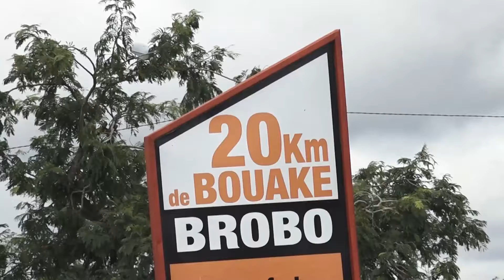CÔTE D'IVOIRE: ÉLECTIONS LOCALES